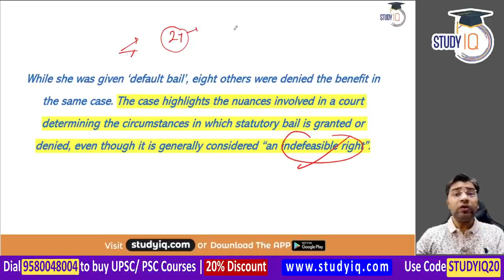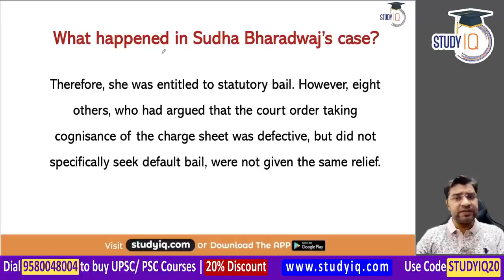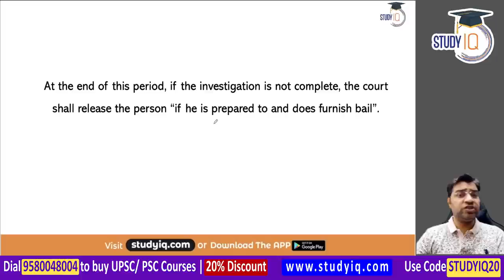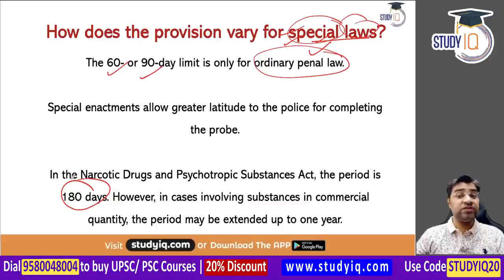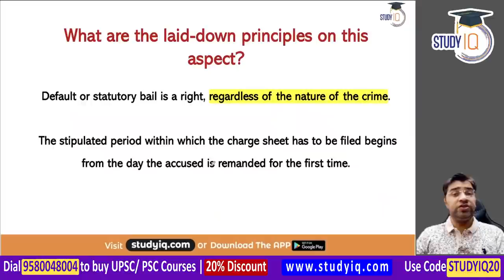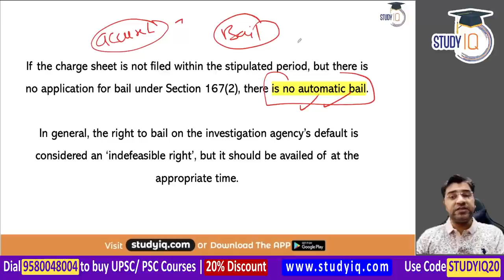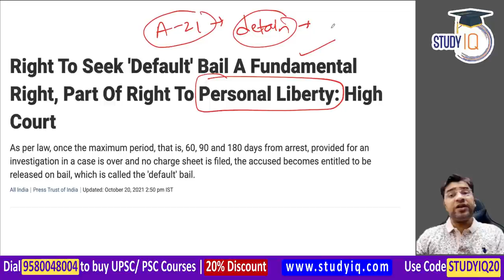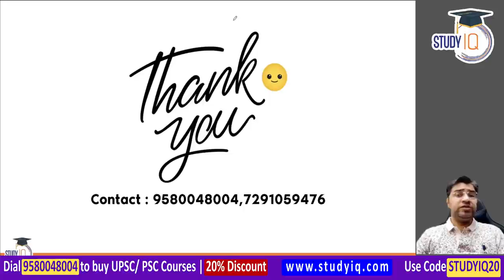Elgar Parishad Case - Accused Sudha Bharadwaj granted Default Bail by Bombay HC | RPSC Judicial Exam